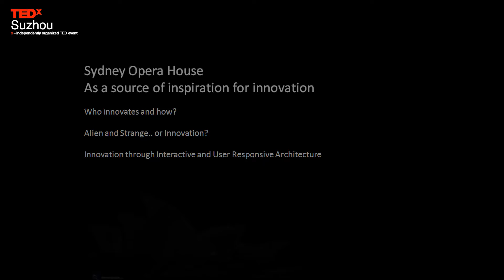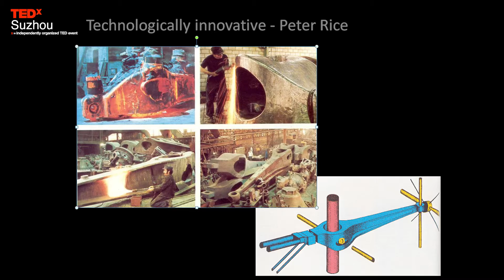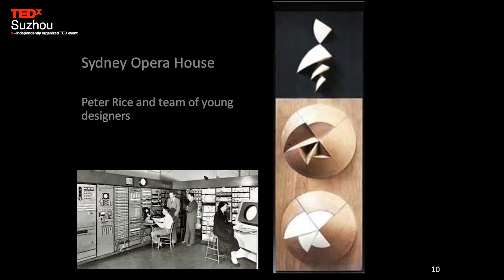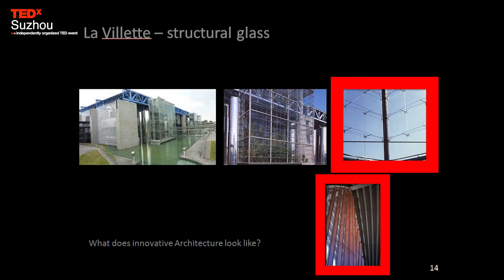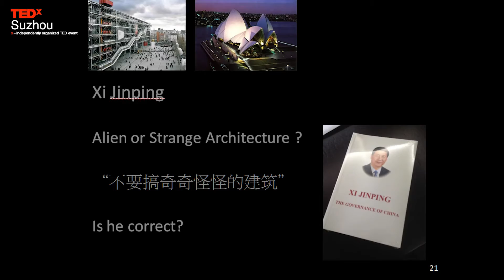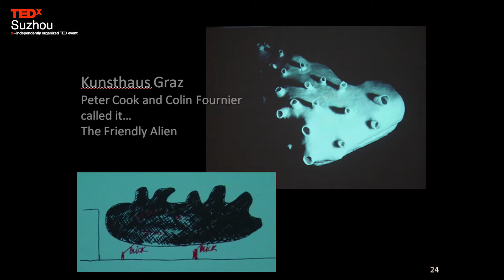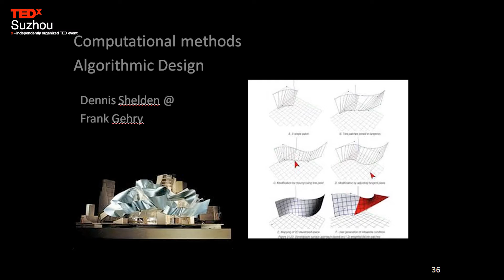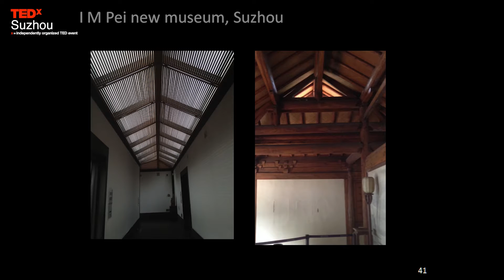Future of Architecture | André Brown | TEDxSuzhou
Professor Brown has had a close engagement with China since 2009. He used the Shanghai Expo, in 2010, where he coordinated the Urban Design Futures week, at the Liverpool pavilion, to help promote XJTLU activities and encourage support for its aim. Professor Brown’s research and teaching has focused on Innovative Technologies in Architecture and related fields. He has published books “Urban Design Futures” and “Work of Peter Rice”, plus over 100 papers in the field. He has won international awards for his research related work; including the Sassada award and ACADIA award. Professor Brown was President of the European Organisation for research and education in the field of digital architecture, eCAADe (Computer Aided Architectural Design in Europe) , for a period of 4 years and he is Editor in Chief of the International Journal of Architectural Computing which has become a key journal in the field.